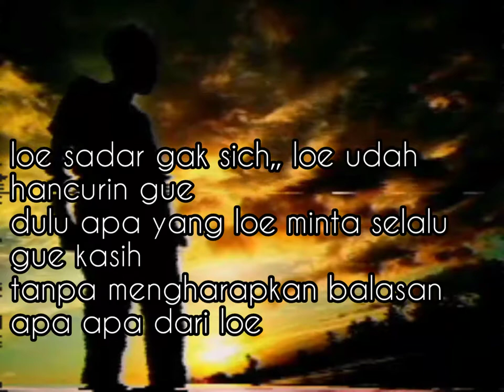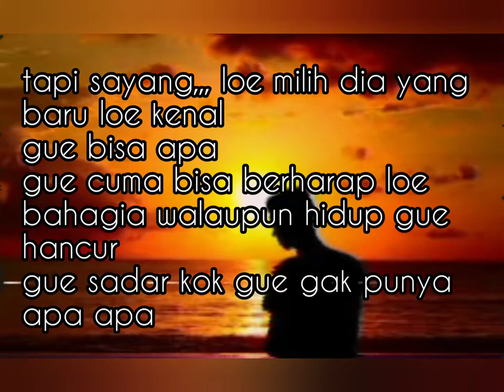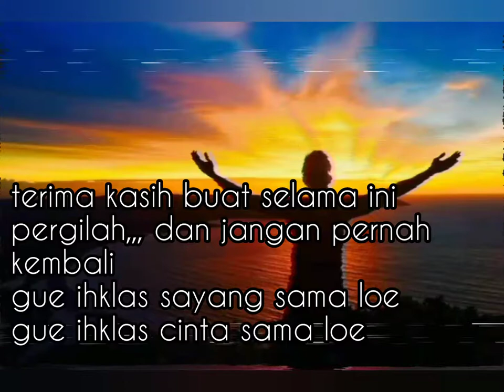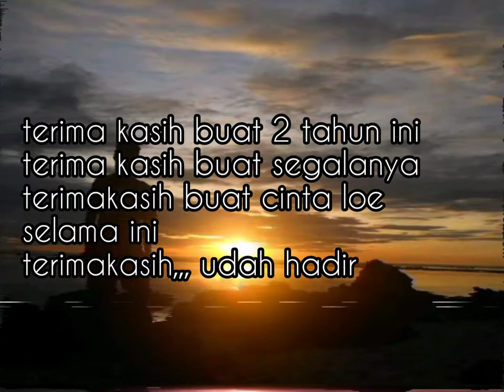penyesalan seorang wanita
ini adalah kisah penyesalan seorang wanita terhadap seorang pria yang sangat mencinta dirinya(wanita) tapi wanita ini lebih memilih orang lain dan sekarang wanita ini minta maaf dan balikan

jangan nangis ya liat nya